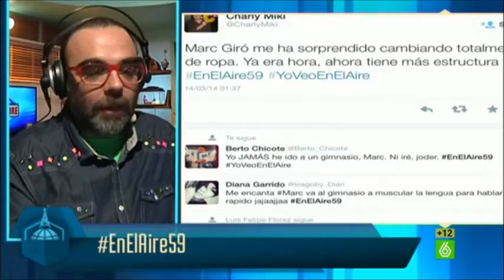Charly en el aire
El twitter de Charly Miki en el programa "En El Aire" de laSexta